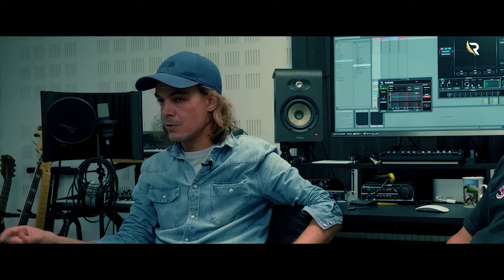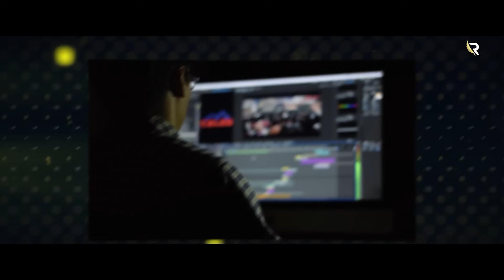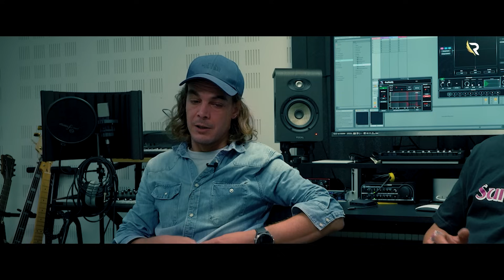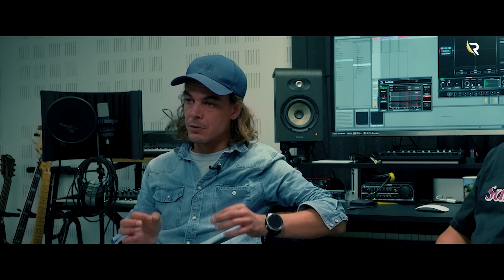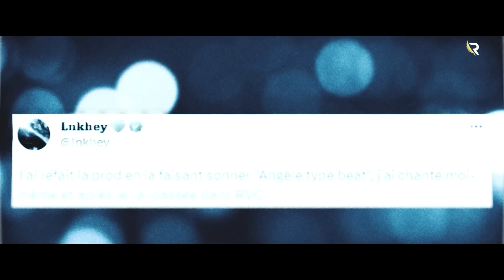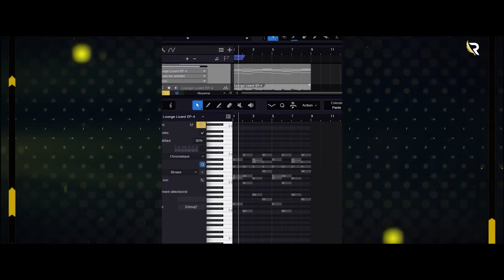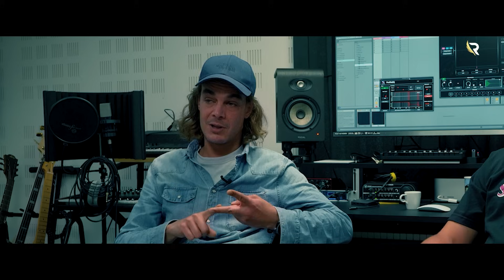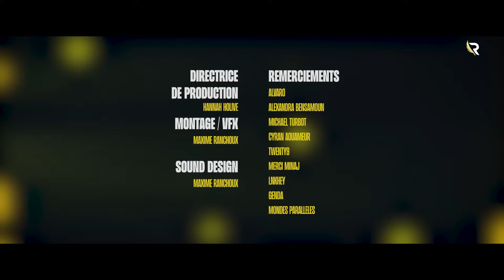Les secrets de l'intelligence artificielle "IA" dans la musique (Documentaire)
📹 Documentaire
L’intelligence artificielle prend peu à peu une place importante dans le monde de la musique, on est parti à la rencontre des acteurs de cette nouvelle technologie 🧠

Saiyan de Gazo et Heuss repris par Angèle nous a suivi tout cet été... Mais comment ce type de reprise est réalisé ? Qu'en dit le droit ?

0:00 Intro
1:31 L’IA, c’est quoi ?
6:05 L’IA dans la musique
25:23 L’IA et le droit
42:42 Quel avenir pour l’IA ?

Ecriture :
Lucas Begano
Antoine Nogaro
Pompom

Cadrage :
Pompom
Lassaâd Zemni
drisigner

Réalisation :
Antoine Nogaro
Pompom

Production :
Raplume

Directrice de production :
Hannah Holive

Montage :
Maxime Ranchoux

Remerciements :
Alexandra Bensamoun
Michael Turbot
Cyran Aouameur
Twenty9
Merci Minaj
Lnkhey
Genda
Julien Duteil

Crédits extraits :
Squeezie
Gotaga
BFM TV
M6